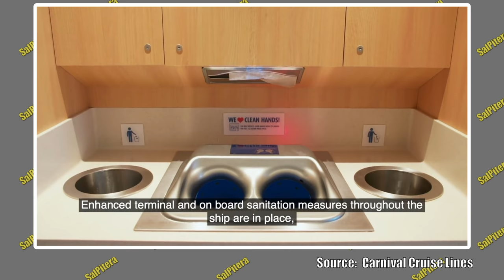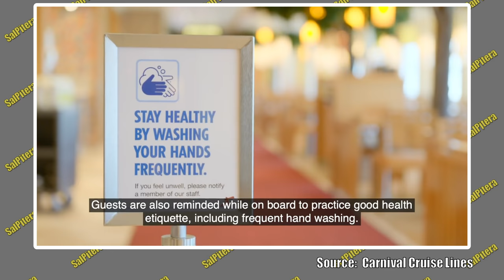Carnival Cruise Lines: Enhanced Screening and Boarding Process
Going on or planning a Carnival Cruise?  Be sure to watch this video first for the new, updated screening and boarding policies.

We are giving away a FREE Carnival Cruise; for details on how to win!

Here are some items that I use to make my videos.

CAMERAS:
Canon VIXIA HF G20 CR Camcorder with 10x HD Video Lens
GoPro Fusion - 360 Waterproof Digital VR Camera
IPhone XS Maz (256 GB)

MICROPHONES
Shure VP83F LensHopper Microphone
Purple Panda Lapel Microphone
Phantom 4 Drone

MOUNTS:
VILTROX VX-18M Professional Heavy Duty Video Camcorder Tripod
DJI OSMO Mobile 2, 3 Axes Gimbel
JOBY GorillaPod Focus with Ballhead X Bundle
Puroma Universal Cell Phone Tripod Mount

EDITING:
PowerDirector 360 Suite